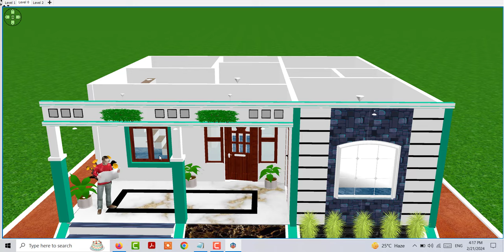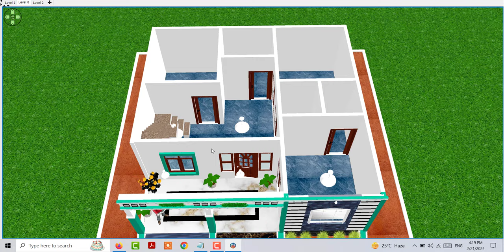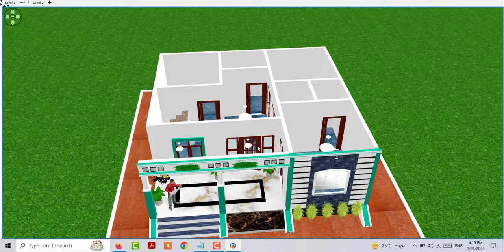3 Bedroom House Design Under 900 sqft area , House Design Idea under 900 sqft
3 Bedroom House Design Under 900 sqft area , House Design Idea under 900 sqft

top porch design
best porch design idea for village
House design idea
village house plan idea
30 by 30 house plan idea
beautiful house design idea
30*30 house plan
singel story house design
vastu house palan
village me makan ke design
house design under 10 lakh
ghar ke deisgn
latest porch design